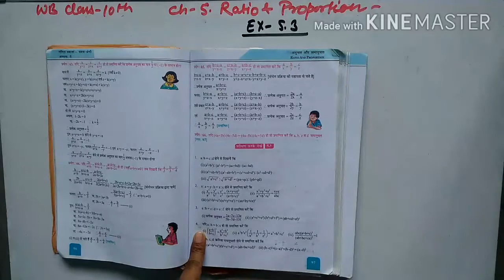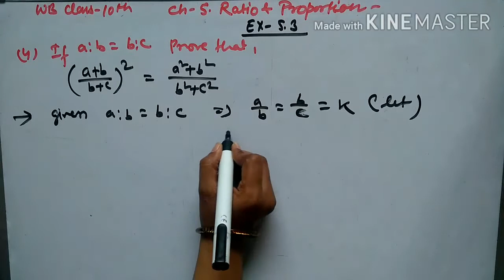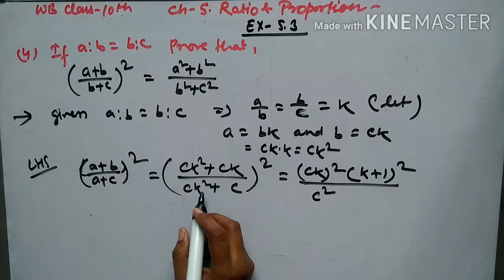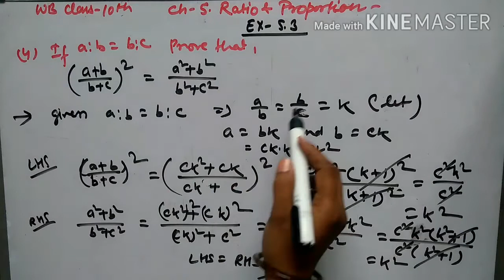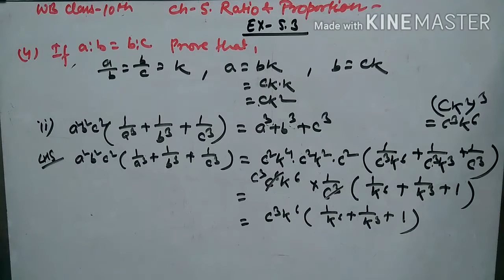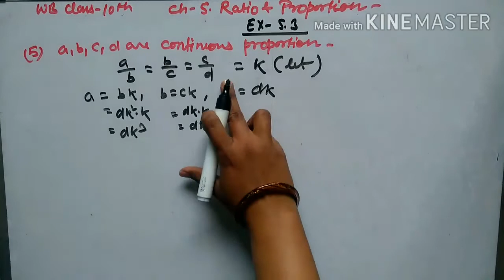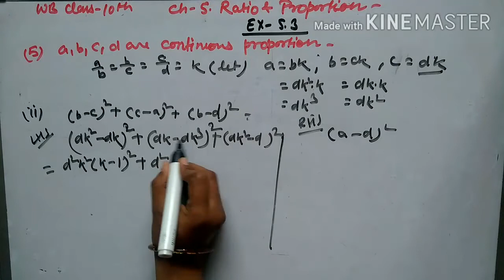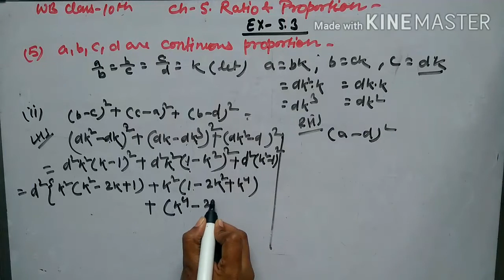WB Class-10th Maths Chapter-5 Ratio and proportion|Ex-5.3(4,5)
the video contains the solution of chapter 5 ratio and proportion exercise 5.3 question number 4 and 5
for the previous videos click on the link given below